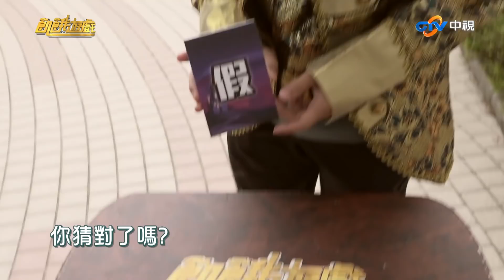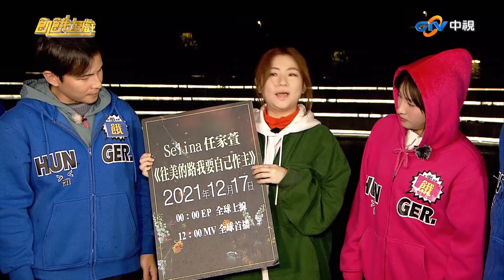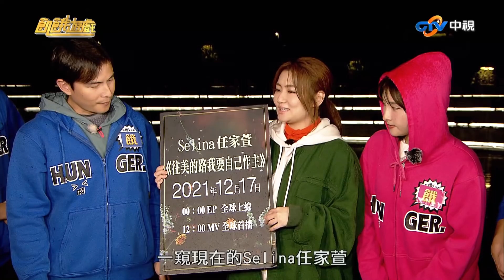【飢餓遊戲完整版】Selina S女王特輯 桃園／任家萱 周定緯 詹子晴 依依／EP261_ 20211226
來賓：Selina、周定緯、詹子晴、依依
*S女王的推理：贏家可得真王子或公主線索，最終關女王一家團員即獲勝。
一、搶快賽：扭扭車接力賽，率先五棒抵達終點勝。獲勝得真王子/公主線索。
二、押注賽：女王QA賽答錯籌碼沒收，五題後籌碼較多的隊伍勝。
三、逃出賽：前滾翻套進呼拉圈逃出，率先全員逃出的隊伍勝。
四、對抗賽：頭牌浮出水面該人淘汰，真家族全存活女王即獲勝。